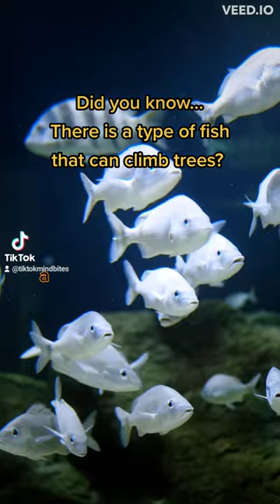Did you know that there is a type of fish that can climb trees?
Did you know that there is a type of fish that can climb trees and live in the branches?

It might sound like a fishy tale, but it's true!

Meet the incredible Climbing Perch, a fish that has defied the laws of nature and adapted to live both on land and in water.

The Climbing Perch is a remarkable fish that can breathe air and travel on land using its modified fins as legs.

But what's even more amazing is its ability to climb trees and live in the branches.

The Climbing Perch has strong pectoral fins that act like suction cups, allowing it to cling onto rough surfaces like tree bark.

Once in the safety of the trees, this fish can stay for up to six days, feeding on insects and other small prey. It's no wonder that the Climbing Perch has earned the nickname "Fishzilla"!

The Climbing Perch might be small, but it's a true survivor that has mastered the art of adaptation. From the murky waters of Southeast Asia to the branches of the forest, this fish has proven that anything is possible.

So next time you think about the wonders of nature, remember the Climbing Perch and its amazing ability to climb trees!